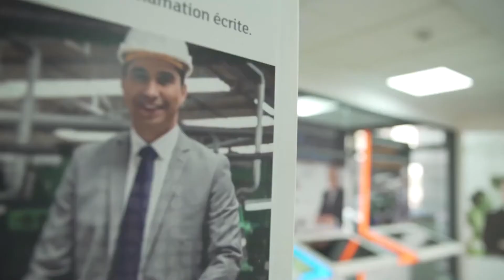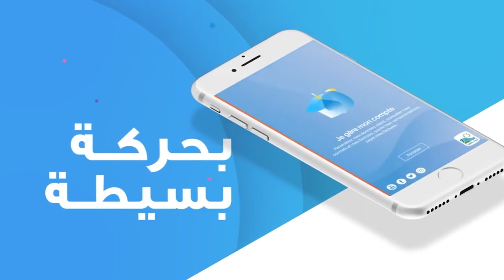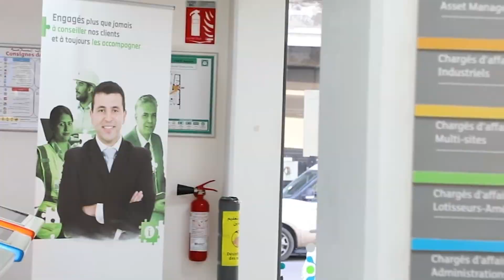أسبوع ليدك للإبتكار : تطبيق ليدك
اليوم الخامس من أسبوع_ليدك_للإبتكار: تطبيق ليدك

بواسطة تطبيق ليدك 7/24 العملي، يمكن لزبناء ليدك أو الناس المتواجدين بالدار البيضاء الكبرى من الولوج لجميع خدماتها بسهولة، كتسديد الفواتير، تحديد موقع أقرب وكالة وغيرها من المزايا.
و لتقريب الزبناء منها، ستقوم ليدك بتحديث التطبيق حسب إقتراحات ساكنة المدينة.
فريق ليدك يقربكم من هذا الإبتكار .